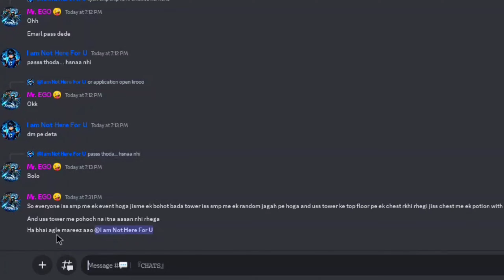Why This ILLEGAL Potion Is Impossible To Obtain In This Lifesteal SMP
How I Got This ILLEGAL Potion In This Lifesteal SMP

COMMENT BHI KRDO ACCHI SI 😂

Keep growing
keep supporting
keep smiling ☺️